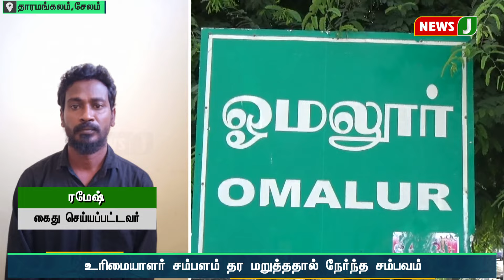உரிமையாளர் சம்பளம் தர மறுத்ததால் நேர்ந்த சம்பவம்..!